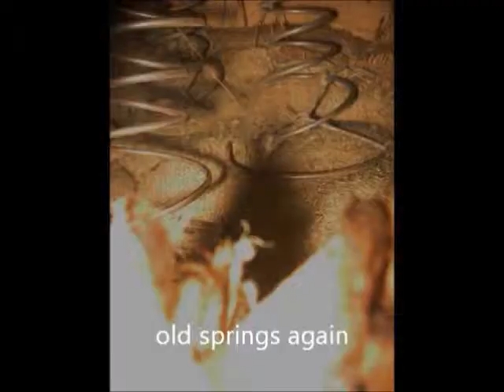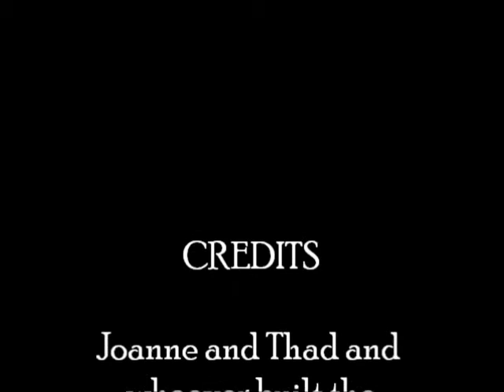Victorian parlor chair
Victorian parlor chair bought at auction for 10 dollars. Hand carved in the late 19th century. hundreds of tiny cut nails, horsehair and straw removed. Chair resprung and re- upholstered. Total cost approx. $200. ENOY!